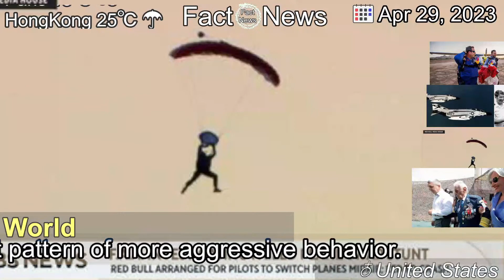[Latest]Russian pilots tried to 'dogfight' US jets over Syria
[Contents]
Russian pilots tried to "dogfight" US jets over Syria, according to a spokesman for US Central Command, part of a recent pattern of more aggressive behavior.